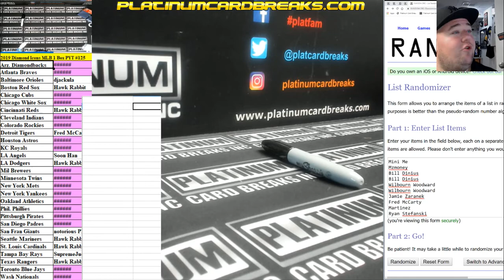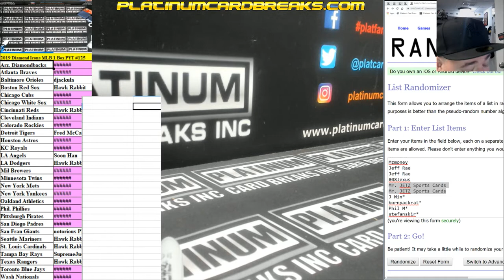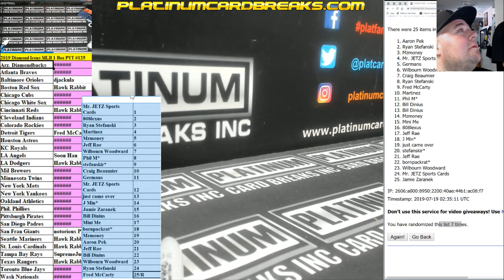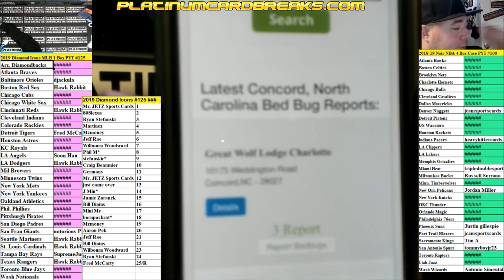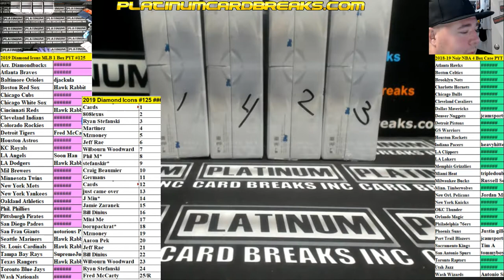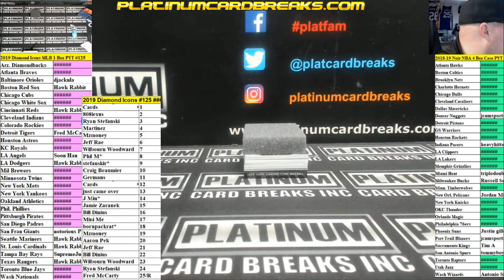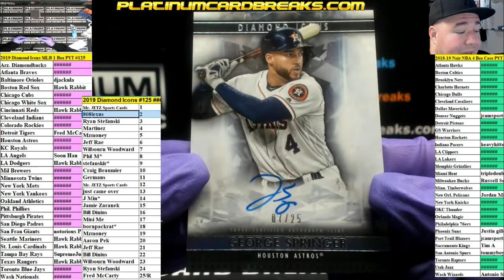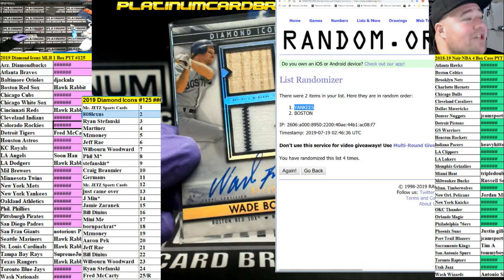2019 Diamond Icons MLB 1 Box PYT #125